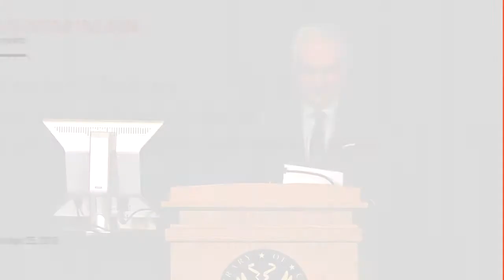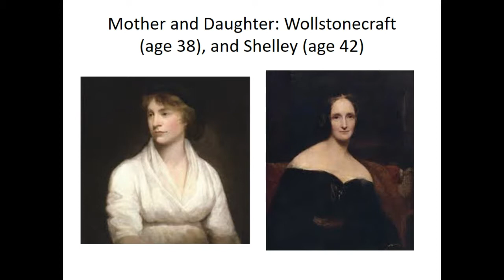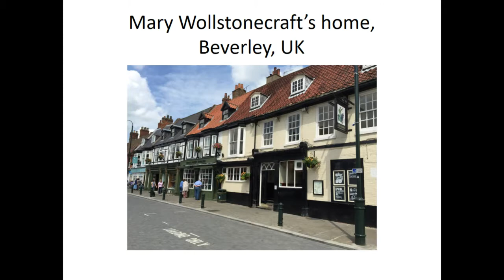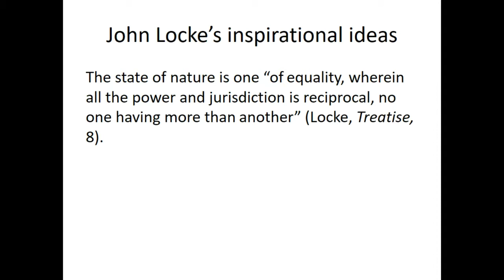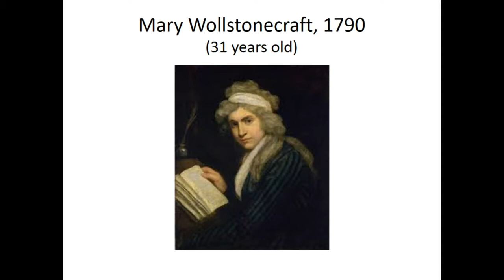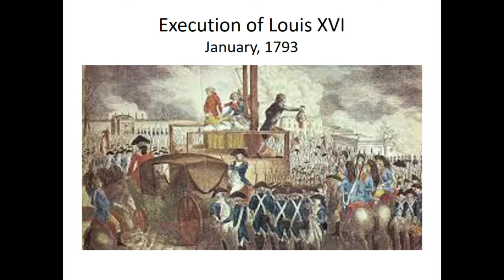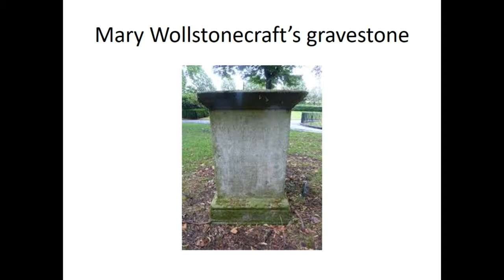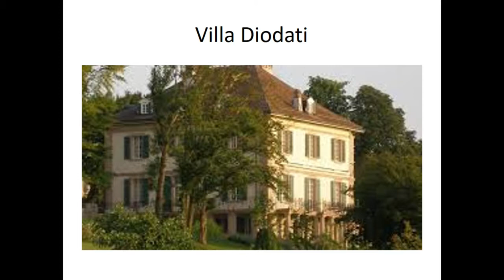The Extraordinary Lives of Mary Wollstonecraft & Mary Shelley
Award-winning author Charlotte Gordon discussed her biography of Mary Shelley and her mother, Mary Wollstonecraft, entitled "Romantic Outlaws: The Extraordinary Lives of Mary Wollstonecraft and Mary Shelley." She then has a conversation with Washington Post columnist Michael Dirda. Gordon recently authored the introduction to the anniversary re-issue of Mary Shelley's "Frankenstein." (Event date: October 25, 2018.)

Notes:
-A distinguished professor of the Humanities at Endicott College, Charlotte Gordon is an award-winning author whose work has appeared in the New York Times, Wall Street Journal, and the Washington Post, among other publications. Her latest book, "Romantic Outlaws: The Extraordinary Lives of Mary Wollstonecraft and Mary Shelley," won the National Book Critics Circle award.
-Michael Dirda is a Pulitzer Prize-winning columnist for the Washington Post Book World, the author of the memoir "An Open Book" and of four collections of essays. He was born in Lorain, Ohio, graduated from Oberlin College and received a doctorate in comparative literature (medieval studies and European romanticism) from Cornell University.